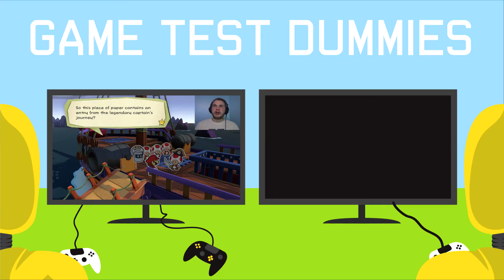Goof Troop #2 | FIRE DOG!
This boss on this one is a little tougher but nothing we can't handle!